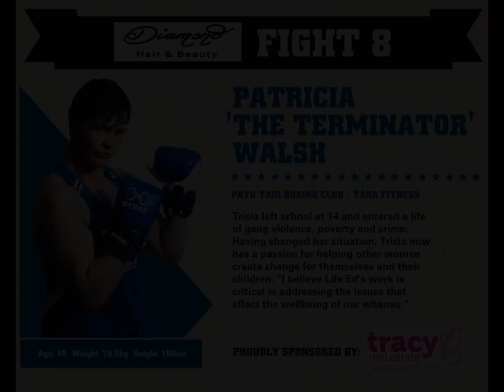Fight for life 2015 Alana Nepe vs Patricia Walsh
Life Education Trust was the winner at the Fight for Life Ed charity boxing event last night. To support the cause, boxers from red and blue teams fought in nine, two-minute fights made up of three rounds.

A warm-up bout fought between red team fighters Tom Purcell and Bannon Moore saw the bigger and taller Purcell dominate the fight but Moore proved a plucky contender. In the second judged fight of the evening, Survivor’s hit Eye of the Tiger from the movie Rocky 3 accompanied red team contender Craig “The Crusher” Morrison’s entrance. His opponent Roger “The Demon” Devon’s ferocity was so intense, the blue team boxer’s shoe flew off. The bout paused briefly as Devon refitted the shoe. He charged back in but his red team opponent’s controlled technique and stamina gave him the win. In fight three, Gisborne Herald reporter Kayla “Notorious KJD” Dalrymple’s accurate left hand strikes earned her new respect and possibly a little fear in the newsroom but red team opponent, Tambo “The Rambo” Gooch was announced the winner by unanimous decision. Blue team member Daniel “Strong” Willock lived up to his ring title and bloodied Khan “The Killah” Walsh’s nose in fight five. Strong was also announced the winner by unanimous decision but his opponent was gracious in defeat. “He smashed my face in a bit,” Walsh said with a grin. Police officer and blue team member Jandy “The Patutahi Punisher” Solomon seemed an even match with teacher and mother of seven, Orohena “The Beast” Brightwell.

The crowd goes wild The crowd, as they say, went wild as the two women went head-to-head in one of the most unrelenting bouts of the evening. Brightwell won the fight in a split decision. Overcome with emotion, she dropped to her knees at the announcement. “My partner suddenly passed away at the young age of 33,” she said in the programme notes. “Life Education reflects the same values my partner had and is the perfect charity to give back to.” Patricia “The Terminator” Walsh, who has fought her way out of a past of gang violence, poverty and crime to help other women create change for themselves, was exemplified by her commitment in the ring. In a split decision, red team contender Alana “Unleash the Beast Mode” Nepe dominated however. Coaches took a different approach to this year’s event, Fight For Life Ed head trainer Alan “Hogi” Hogarth said. Fight For Life Ed contenders’ technique was more tailored and fighters were matched as closely as possible in terms of weight, age, physical ability, determination and courage. “It is not a matter of being the biggest, fastest or strongest,” Hogarth said. “It is more about you as a person.” Physiotherapist Theo Poizat worked behind the scenes to maintain the boxers’ physical and mental health. Coaches were determined their boxers would have a good experience in the ring, Hogarth said. “We wanted them to have a positive, life-changing experience.” Funds raised from the packed and sharply-dressed audience will go to charity organisation Life Education’s efforts to provide children with the knowledge to make informed choices in their lives.